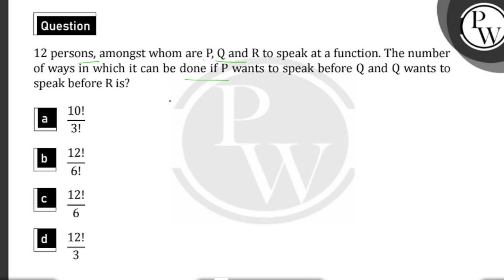12 persons, amongst whom are P, Q and R to speak at a function. The number of ways in which it c....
12 persons, amongst whom are P, Q and R to speak at a function. The number of ways in which it can be done if P wants to speak before Q and Q wants to speak before R is ?